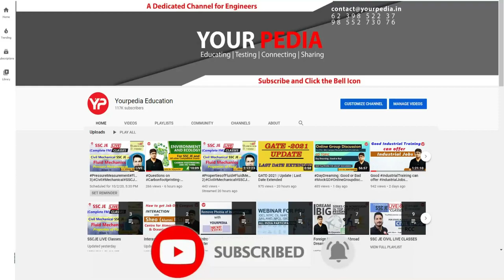HAL Full Mock Interview For Management Trainee |HAL Interview Preparation & Guidance with YourPedia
HAL Full Mock Interview For Management Trainee | CSE | Hindustan Aeronautics Limited | HAL Interview  Preparation & Guidance with YourPedia